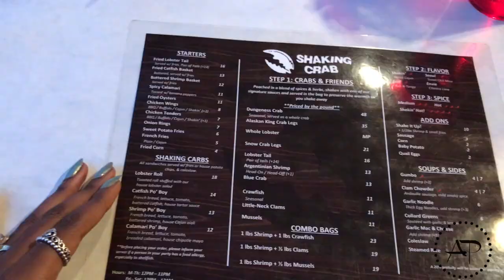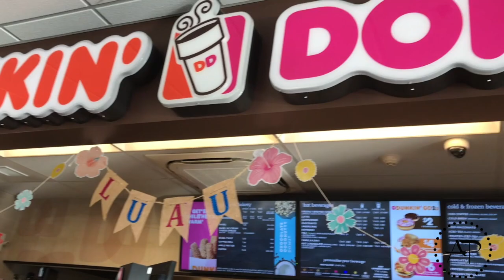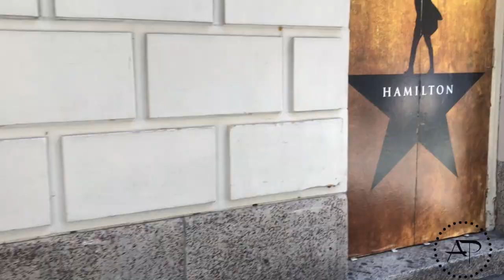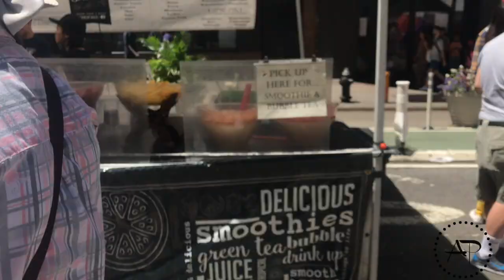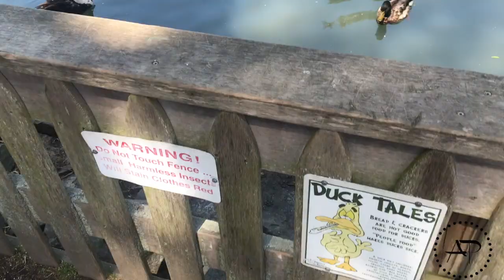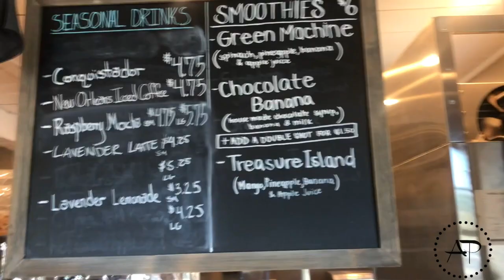weekly vlog | NYC, DONUTS & THE SHAKING CRAB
Hi babes!!
Follow me around on my weekly adventures

Angelica xx